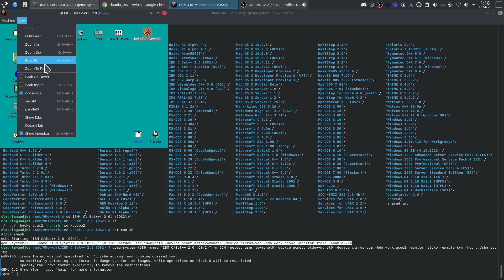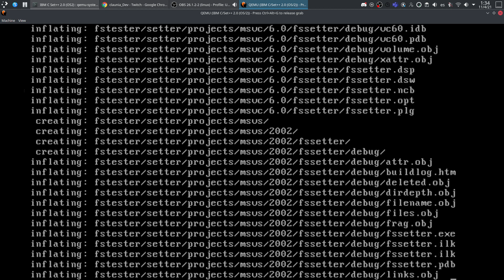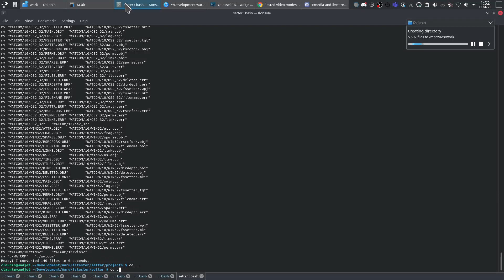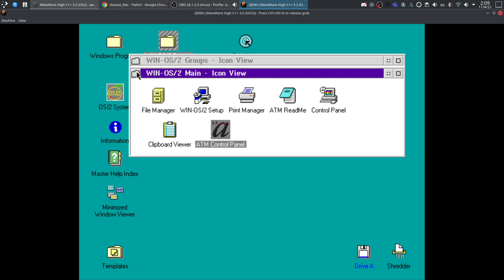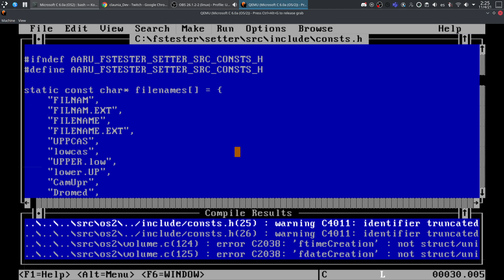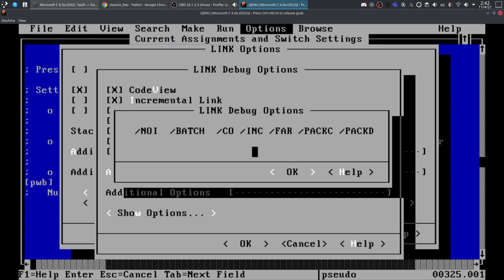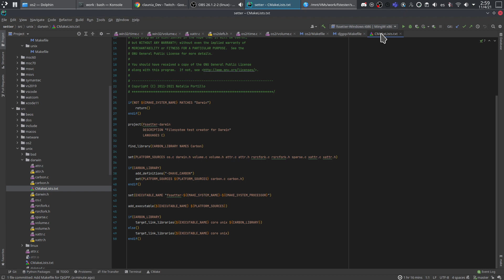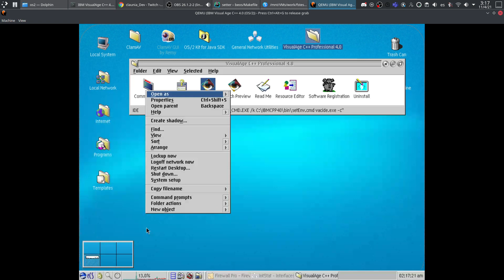Porting Aaru's fstester to some old OS/2 compilers using QEMU.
Here you can see how I create project files for old OS/2 compilers for Aaru's fstester ) and fix any compilation error that can come from using such old compilers.